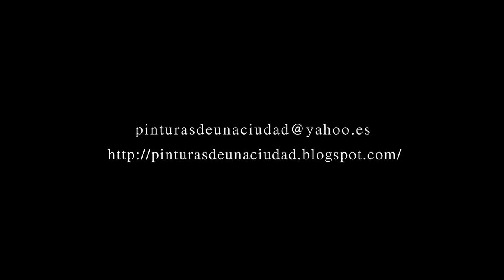Pinturas de una Ciudad: Capitulo 1. Sesiones Acusticas. 2/2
Primer Capitulo de "Pinturas de una Ciudad", llamado "Sesiones Acusticas", donde Nano Handroide y D-Noisons nos muestran su música.

Ultima Estacion Producciones Audiovisuales presenta: "Pinturas de una Ciudad" es el titulo para un programa de televisión documental, que tratara sobre diferentes temás todos centrados en Melipilla, que tendra como eje las diferentes realidades, oficios y lugares que tiene esta ciudad. Donde cada capitulo de una duración de treinta minutos, nos mostrara una realidad diferente, con un lenguaje audiovisual que nos llebara a replantearnos sobre nuestra comuna y las cosas que no se ven a simple vista, pero que han perdurado en el tiempo y que le dan un identidad propia a la Provincia de Melipilla.

Su difución va a ser en Canal 2 de Melipilla y en pinturasdeunaciudad.blogspot.com